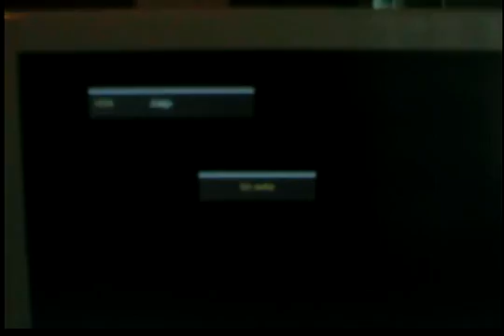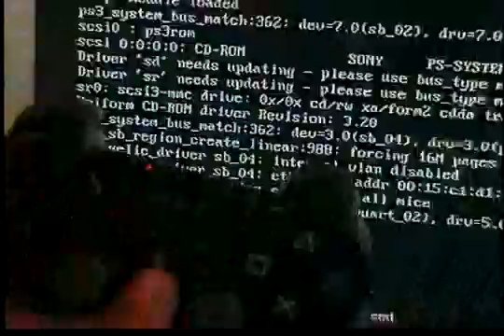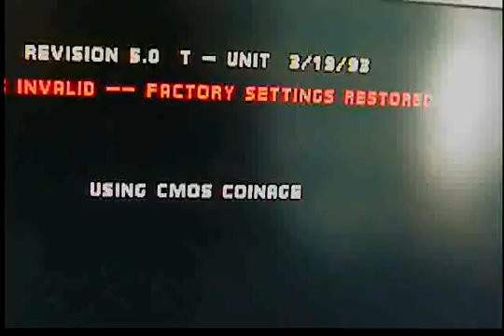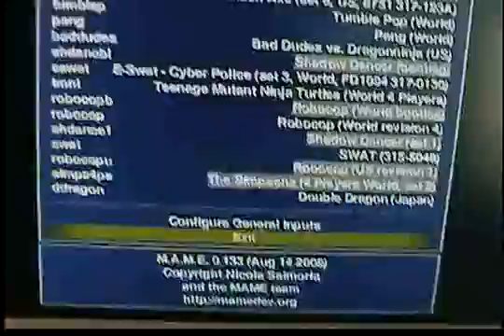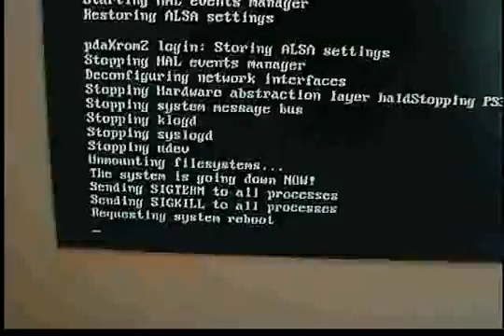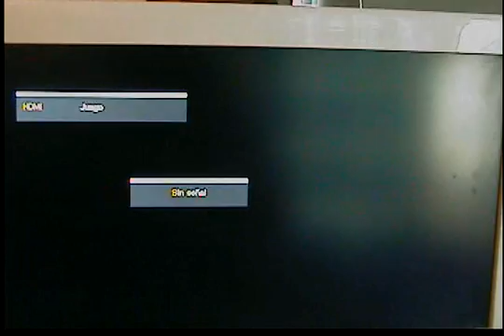emulador de mame en la ps3 via usb (segunda parte)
emula mame en  la ps3 desde un pendrive.. mas info en demonhades.org